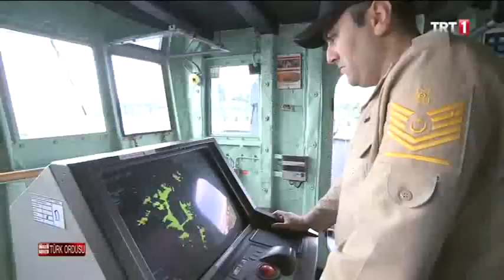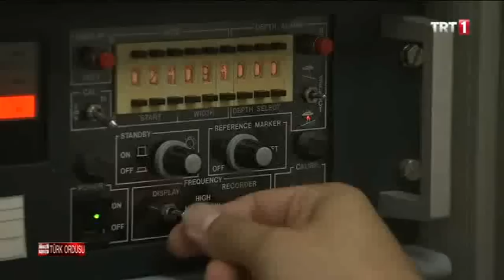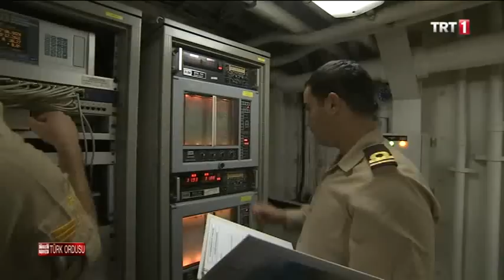TCG ÇEŞME ve Gemide Yaşam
TRT - 1 Televizyon kanalı ; 27 Aralık 2014 tarihli '' Savaşta Barışta Türk Ordusu '' programında  yayınlanmıştır.